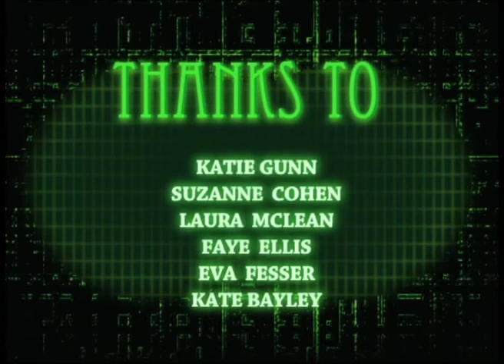British Museum Animation Project: Alien vs Security Guard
Stop frame animation created by a group of young people at the British Museum. The brief was to insert a plasticine model scene into a sequence using real actors.